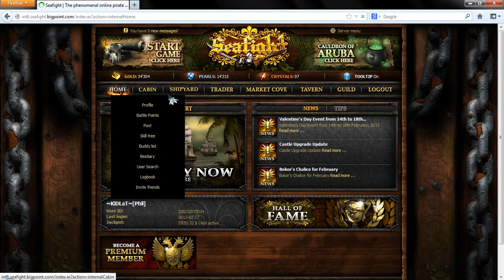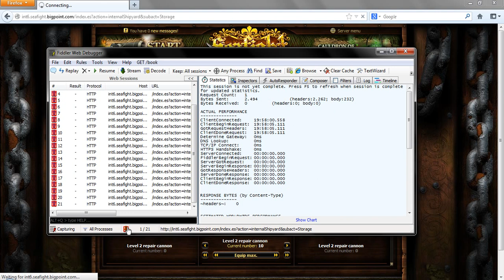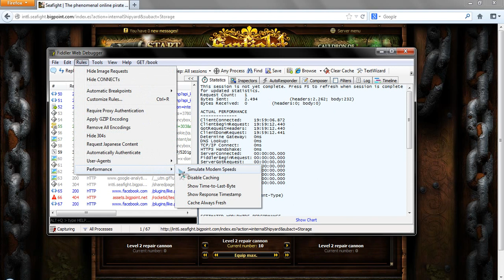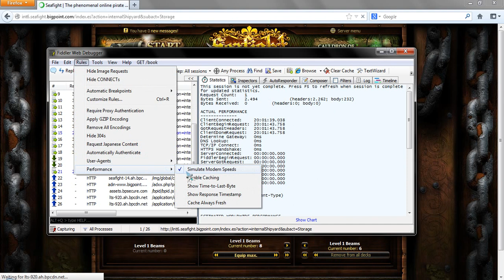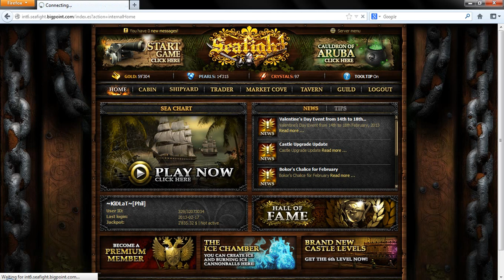Seafight Bug Duplicate Cannon New (1 Cannon) | Work 100%